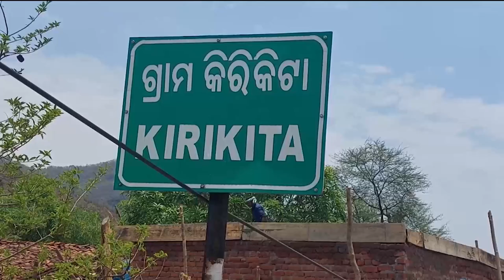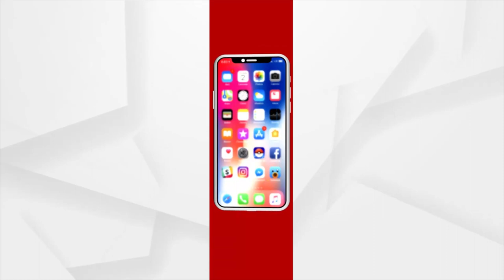ଉଜୁଡିଗଲା ଏକର ଏକର ପିଆଜ ଚାଷ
ଉଜୁଡିଗଲା ଏକର ଏକର ପିଆଜ ଚାଷ। ଚିନ୍ତାରେ ନୂଆପଡ଼ା ଖଡ଼ିଆଳ ବ୍ଲକ ର କିରକୀଟା ଏବଂ ଖଇରଭାଡ଼ି ଗାଁର ପିଆଜ ଚାଷୀ।